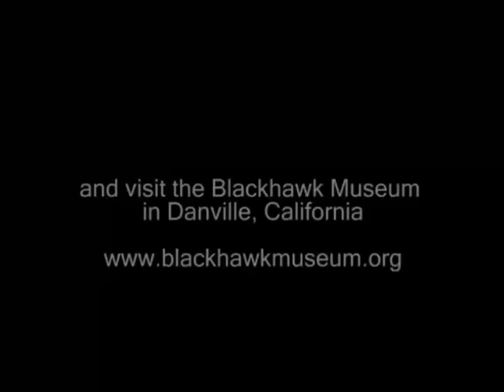Photographing Cars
Shooting cars with a Nikon flash and a softbox by Alien Bees.